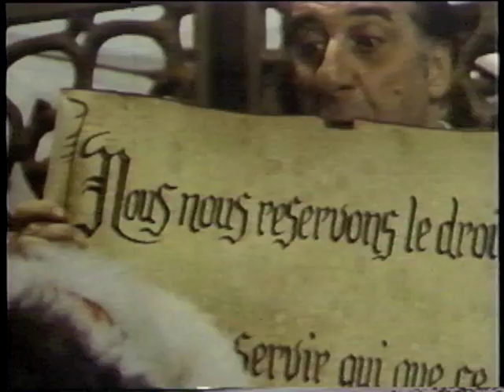Mr. Superinvisible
A superhero becomes invisible after he swallows an Indian potion.